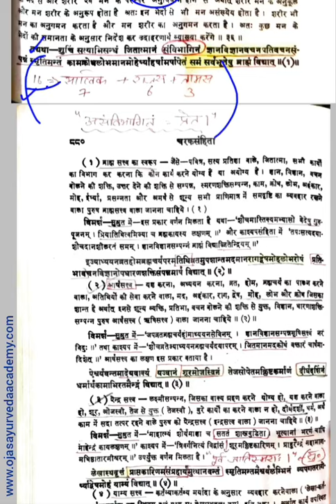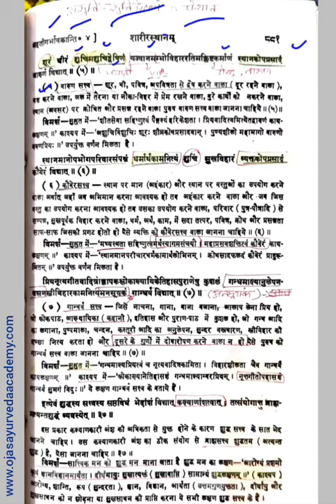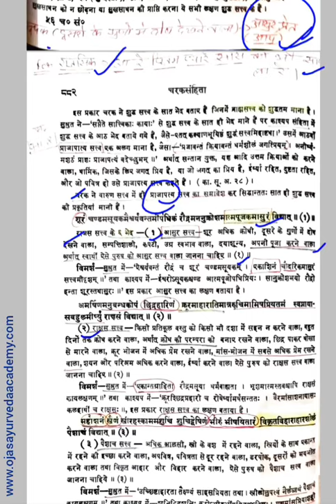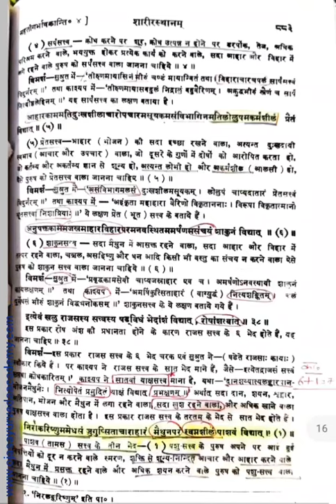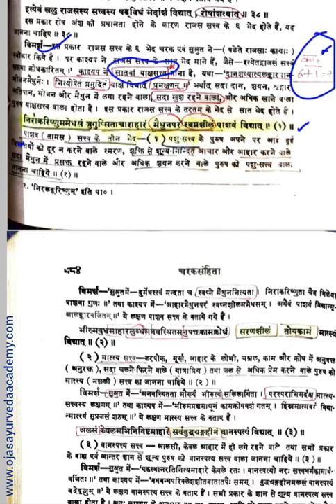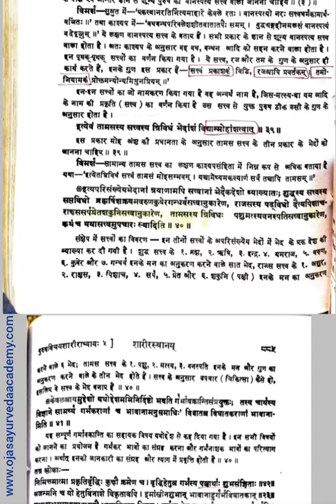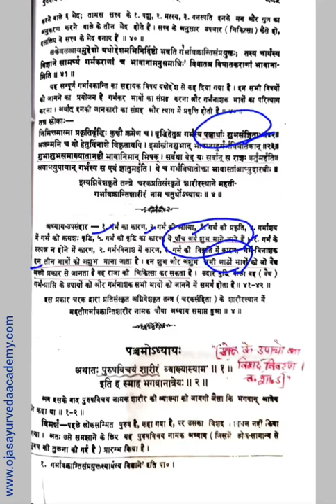Charak Samhita Sharir- 04, Part- 02